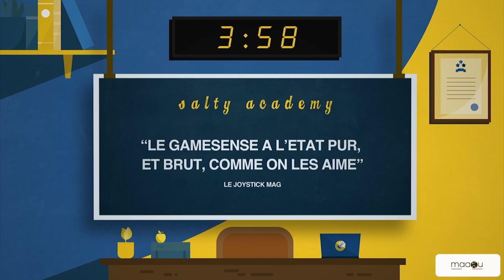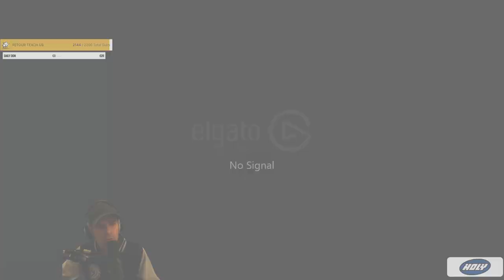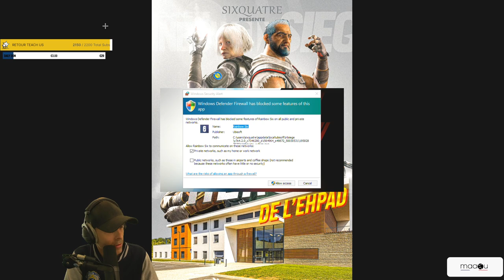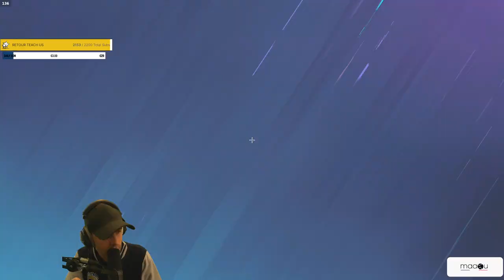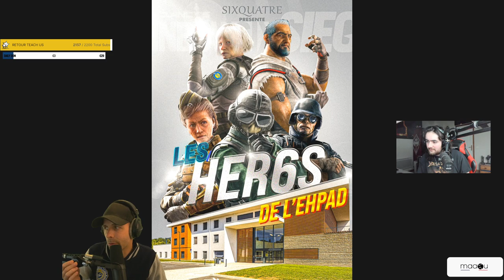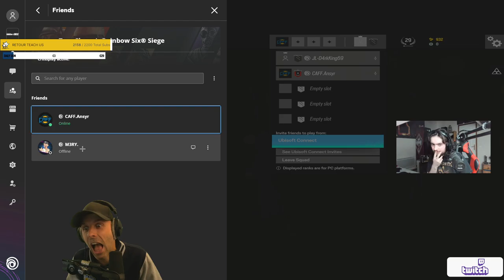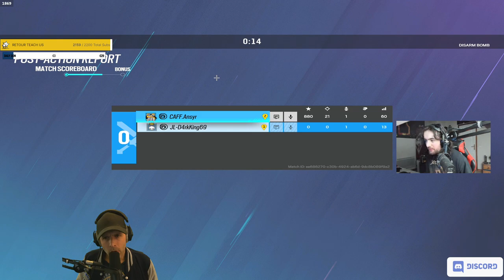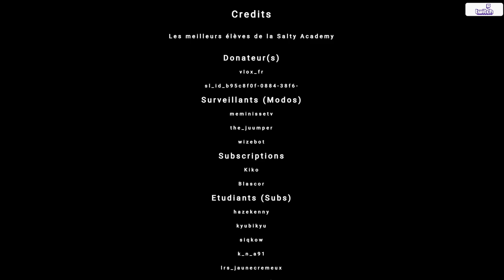VOD 🎓 VOUS STAGNEZ ? Changer ça ! - Live du 24 Janvier 2023